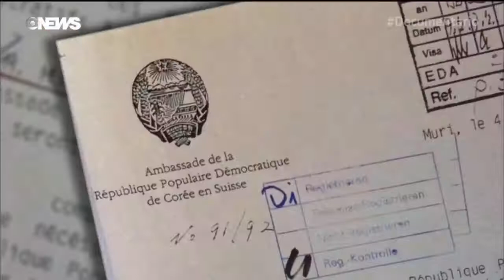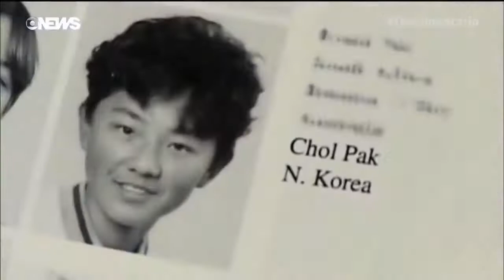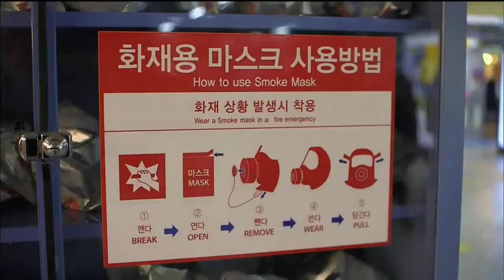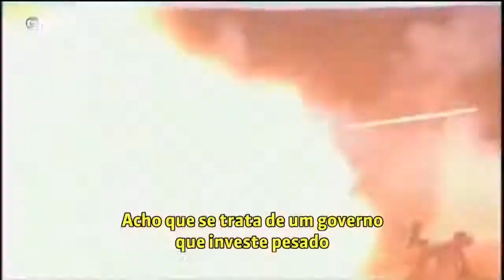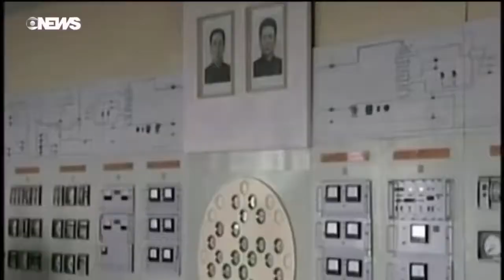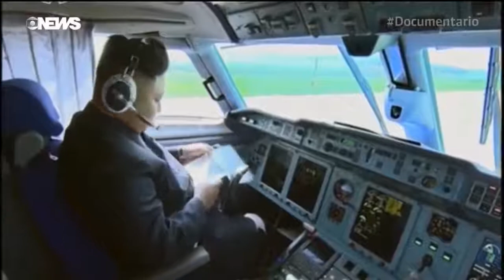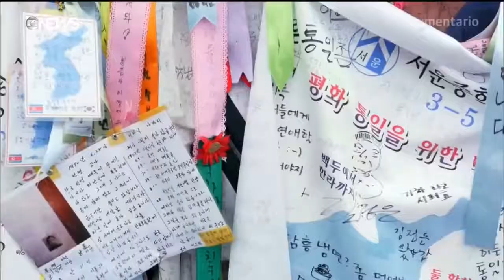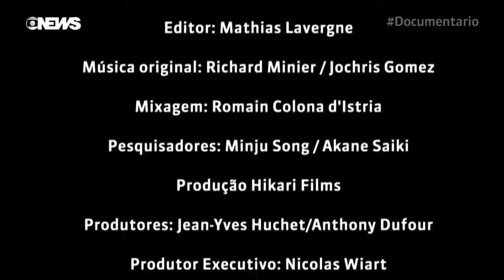✅ Documentários 2021 Kim Jong un A REALIDADE DA COREA DO NORTE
Kim Jong-un é um político norte-coreano que serve como Líder Supremo do seu país desde 2011 e Presidente do Partido dos Trabalhadores da Coreia desde 2012. É o terceiro e mais jovem filho de Kim Jong-il com sua última esposa Ko Young-hee. Ele é neto de Kim Il-sung, o primeiro líder da Coreia do Norte de 1948 a 1994.